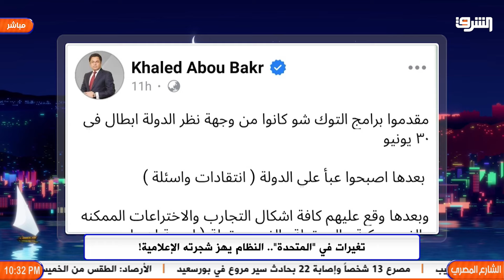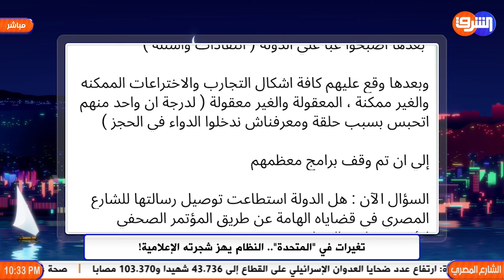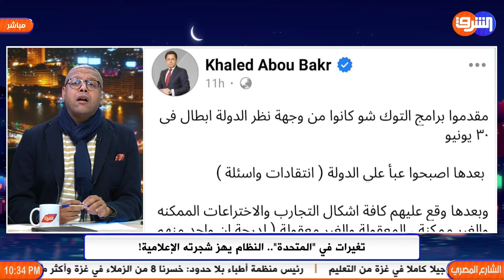خالد أبو بكر ينقلب على النظام ويتسائل أين الرموز الإعلامية ل30 يونيو ؟!